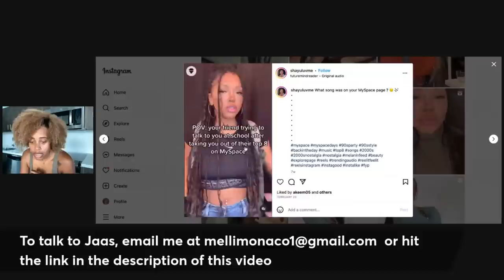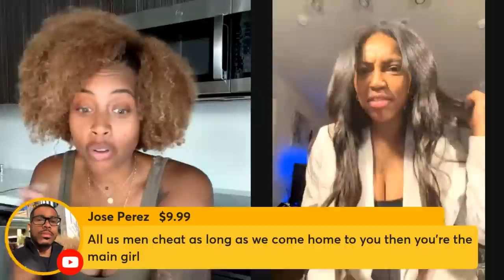The Pineapple Show Ep141 With Dashay